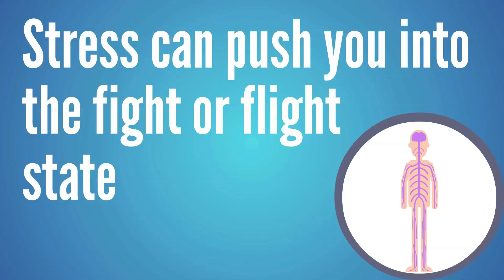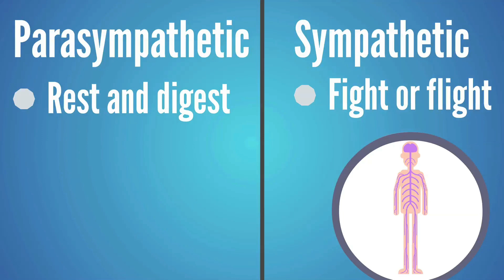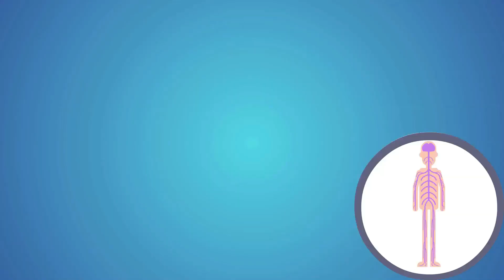Why You Get Mad So Easily (Short Temper)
If you’re wondering why you get mad so easily, or if you’re dealing with a short temper or looking for strategies for anger management, there may be physiological issues causing or contributing to your anger issues.  If you’re asking why am I so angry all the time, or if you feel like you get angry about everything, instead of just looking for tips for dealing with anger, you want to understand the underlying cause of your anger issues.

If you can understand how your body can affect your anger, and how your anger can affect your body, you can start to work with your body instead of against it. If you’re easily angered, this video will help you understand how to reduce you short temper and get better control over your emotional state.